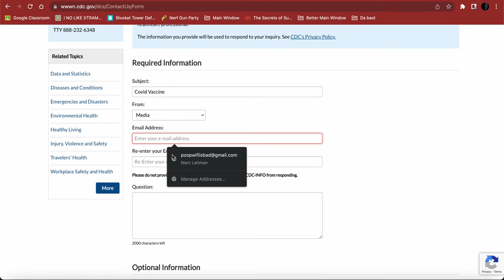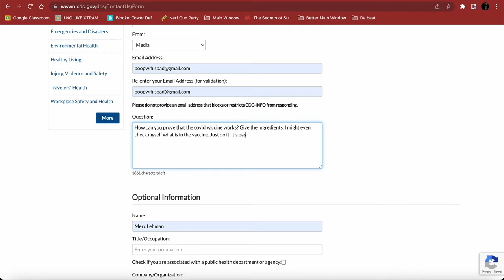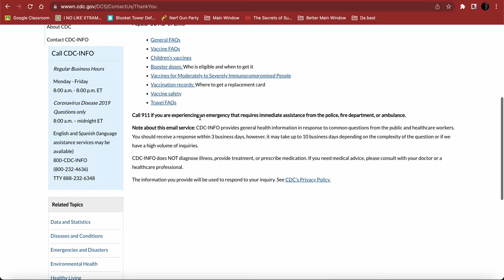I'm literally tired of this...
If they don't respond and 3-10 days, they're scared and I have to personally check what ingredients is in it. It needs to stop. People are dying from it because they are fed false information. If a 10 y/o kid needs to step up, that's sad for them.